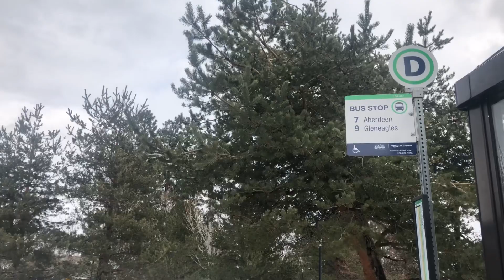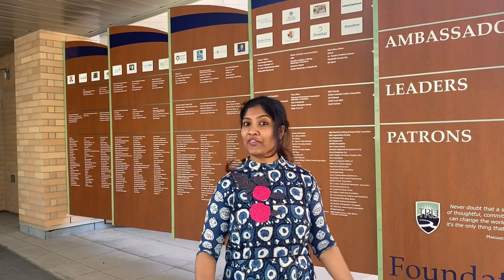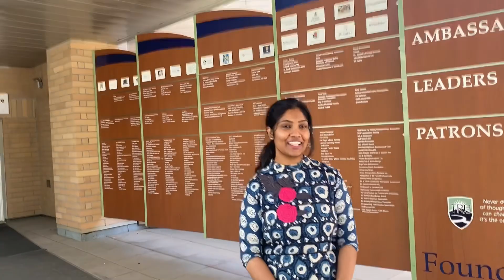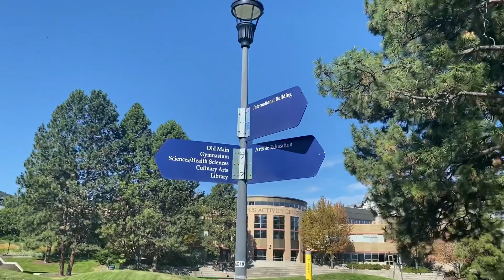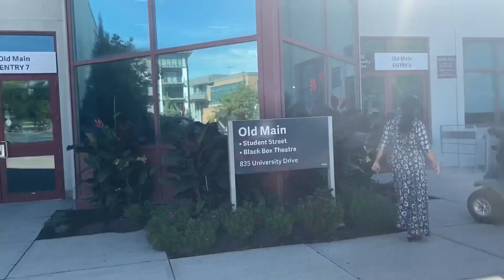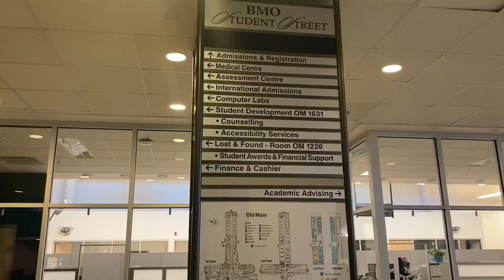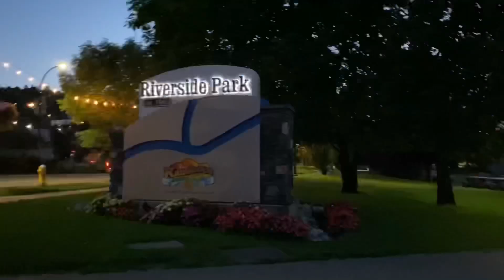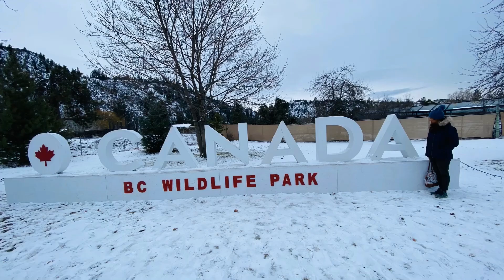Kamloops ഒന്ന് കറങ്ങാം|Thompson Rivers University |Small shopping University Tour| Malayalam vlog